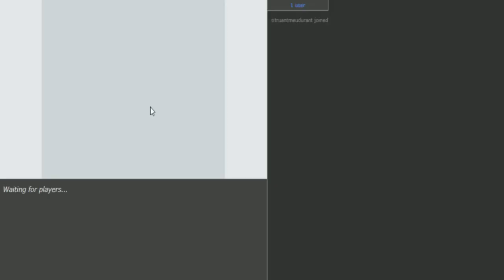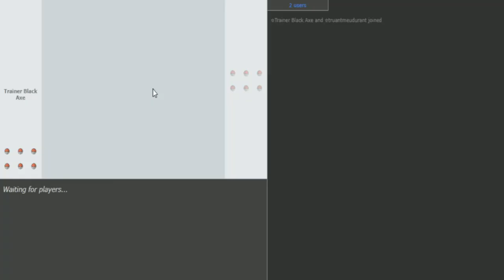MonoType me deixa Mono Irritado